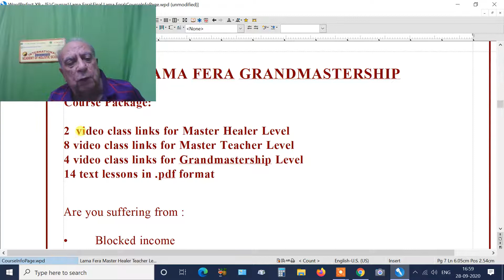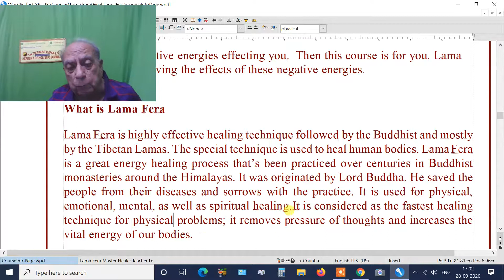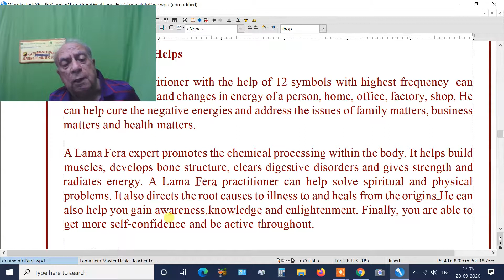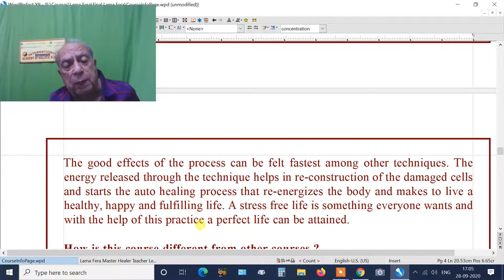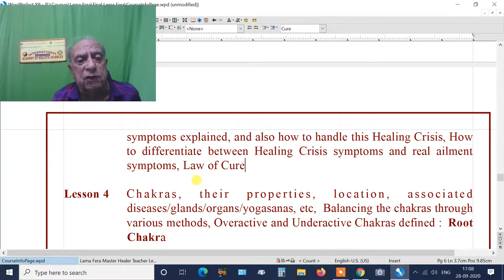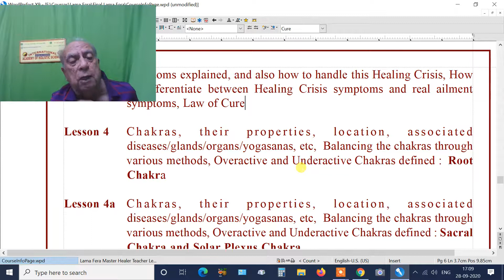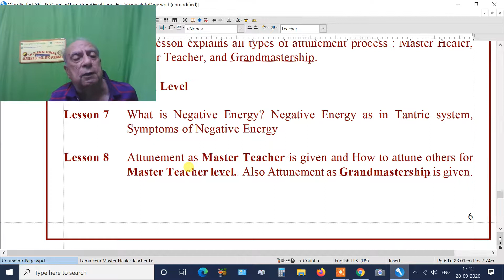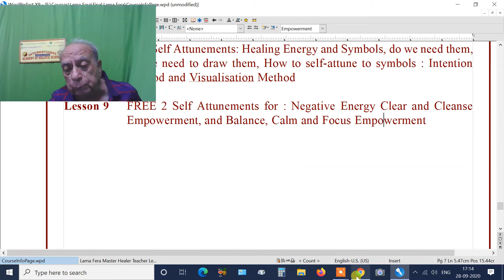Lama Fera Grandmastership demo video class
This is Demo video class for Lama Fera Grandmastership.  It explains what you can expect in this course.